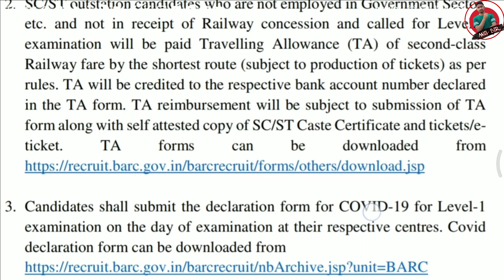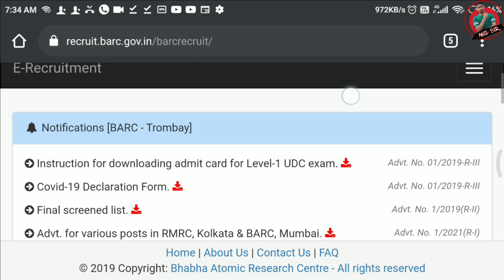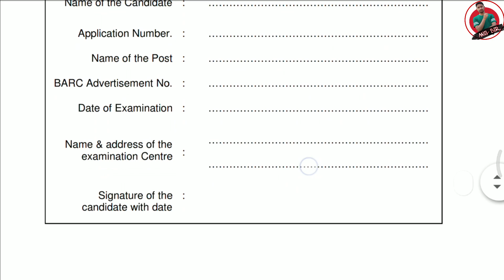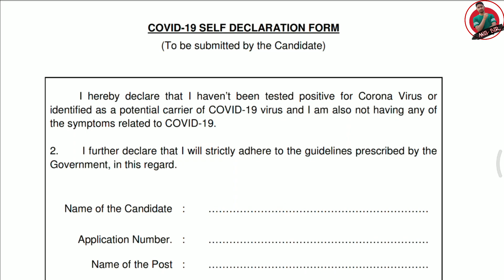BARC Work Assistant and UDC Admit card and covid declaration form download for exam 2021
BARC Work Assistant Admit Card kaise download kare | Work Assistant in BARC Admit Card | BARC Exam✍️✍️✍️✍️✍️✍️

दोस्तों इस वीडियो में हम BARC Work Assistant Admit Card को कैसे डाऊनलोड करना है

BARC Work Assistant Exam Date | Barc Work Assistant Exam Syllabus | Barc Work Assistant Admit Card
barc work assistant job salary
BARC Aso Physical Test Admit Card download 2020 || BARC Admit Card Print

npcil stipendiary trainee exam paper,
NPCIL, BARC,
npcil previous year question paper preliminary paper,
barc preliminary question paper,
barc stage 1st question paper,
npcil official paper,
barc question paper for plant operator,
bhabha question paper,
npcil paper,
barc paper,
barc science question,
barc general awareness question,
barc science and general awareness question,
science english questions

BARC Math Questions,
BARC Work Assistant Previous Year Question Paper,
BARC Mathematics,
barc,
barc udc previous year question paper,
barc stipendiary trainee category 1,
barc work assistant question paper in hindi,
bhabha mathematics classes,
bhabha parmanu anusandhan  kendra,
barc syllabus,
barc work,
barc,
barc syllabus,
barc syllabus 2020,
barc exam,

BARC Work Assistant Model Paper 2021,
BARC 2021 model paper,
barc, barc work assistant exam paper 2021,
barc old paper,
barc previous year exam paper,
barc model question paper work assistant,
barc work assistant/A question paper,
previous year question paper of barc work assistant,
previous year barc paper,
barc official paper 2021,
barc 2020 official paper,
barc model question paper in hindi,
barc paper in hindi,
barc 2021 in hindi,